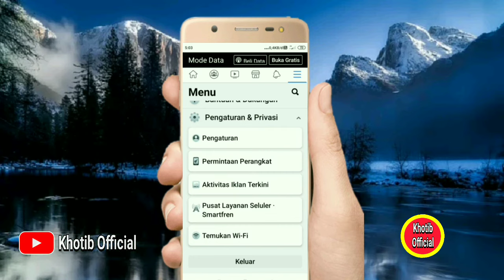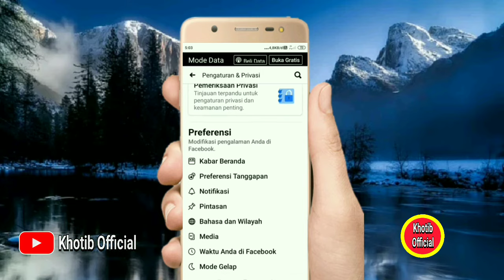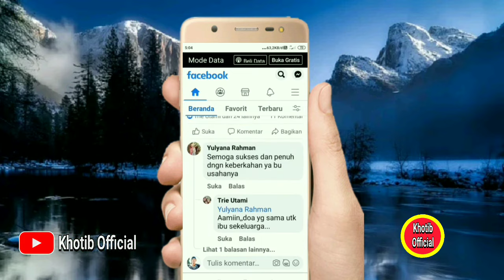Cara Blokir / Menghilangkan Video Facebook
Assalamu'alaikum, di video ini saya share agar video di aplikasi facebook tidak muncul blokirfacebook trikfacebook videofb#